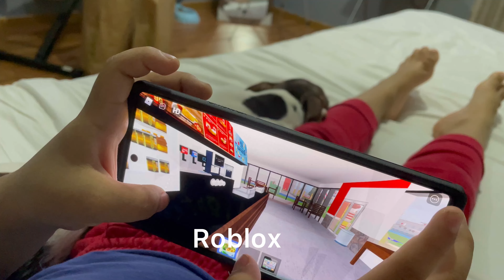🌲 VLOGMAS # 13 Lentejitas con cabanossi paso a paso 😋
Hola amistades aquí les dejo una receta paso a paso lentejitas con cabanozzi 😋

Los quiero mucho amistades gracias por siempre estar conmigo 😘